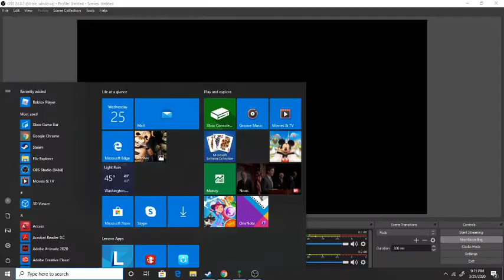cool terraria adventures (part 4)